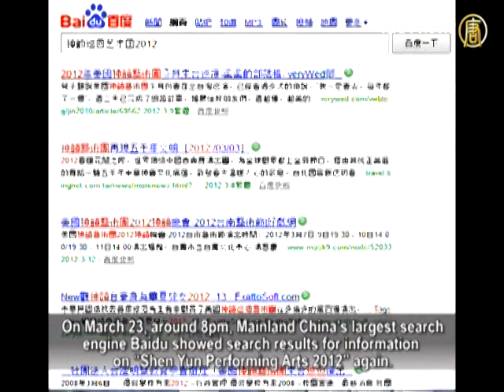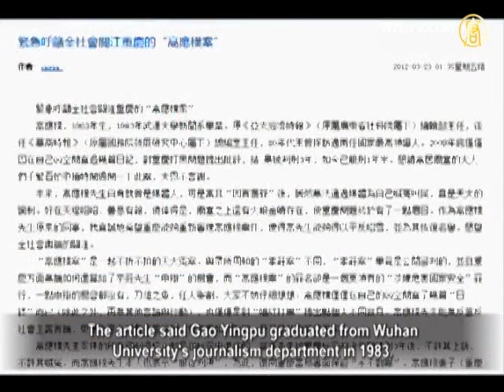Baidu Unbars Sensitive Word "Shen Yun" Again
On March 23, around 8pm, Mainland China's largest search
engine Baidu showed search results for information on "Shen Yun Performing Arts 2012" again.
A few days ago, Baidu temporarily unlocked "Falun Gong,"
"False Fire," and "Shen Yun Performing Arts."
These are all "highest level ban" contents.

According to sources, "Shen Yun" has been
unblocked at least twice in the past few days.
On the night of March 21st EST, Baidu unblocked
"Shen Yun Performing Arts."
It allowed the Shen Yun official website in search results.

Chinese Affair Expert Shi Zangshan, believes that
since Wang Lijun escaped to the U.S Consulate,
high levels of the Chinese Communist Party (CCP)
started full-scale internal strife.
"Falun Gong" is now the center of this struggle.

He analyzed Baidu unblocking sensitive contents like
"Shen Yun Performing Arts" and "Zhuan Falun".
It indicates Hu Jintao and Wen Jiabao have fundamental
disagreements with the Jiang faction regarding continuation of the persecution of Falun Gong.
This also shows that fighting between Hu-Wen
and Zhou Yongkang has escalated.

On March 23, someone posted an article on a Mainland
website urging everyone to help news reporter Gao Yingpu.
He was jailed three years ago for criticizing Bo Xilai
fighting black campaign in Chongqing.
The article said Gao Yingpu graduated from Wuhan
University's journalism department in 1983.
Gao worked for Asia-Pacific Economic Times
and Chinese Business Times.
Near the end of 2009, he was jailed for writing diaries
on his QQ page.
They criticized Chongqing fighting the black campaign.

He was the charged with "suspicion
of crimes against state security,"

Voice of America reported that Beijing lawyer Li Zhuang
who spent 1.5 years in jail for getting involved in Chongqing fighting black case.
He received daily mails regarding injustices caused by the
fighting black campaign.
He believes, after Bo Xilai is removed of office,
many cases of injustices will surface.
Many of the victims and victims' family will reveal truth
regarding torture used during interrogation.

On the afternoon of March 22, three Tibetans were on
hunger strike for one month in front of U.N. Headquarters in New York.
They ended hunger strikes after UN human rights official
promised to investigate human rights conditions in Tibet.
Two UN officials gave the two Tibetans a signed letter from
U.N. High Commissioner on Human Rights Navi Pillay.
Tibetan Youth Congress President Tsewang Rinzin told
media what Pillay expressed in the letter.
"UN officials already contacted the Chinese regime,
seeking entry into Tibet to conduct investigations.
They are discussing specific dates right now."

Tibetan Xiang Sarenboqie said that it's not that they don't
treasure their own lives.
However, Tibetans under CCP rule suffer much more.

Especially recently, 30 people set themselves on fire
in protest. He hopes the UN can support Tibetans.